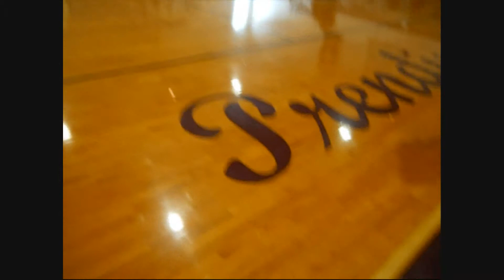Spirit Day Games Prendie Seniors '11 VS. Prendie Juniors '12